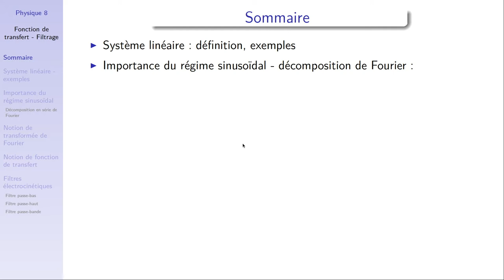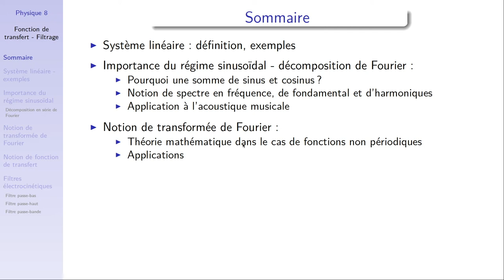Electrocinétique : fonction de transfert et filtrage 0 : introduction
Voici l'introduction d'un cours complet sur la notion de fonction de transfert et son utilisation en électrocinétique avec les filtres passifs.
Dans cette séquence, on présente le contenu du cours.